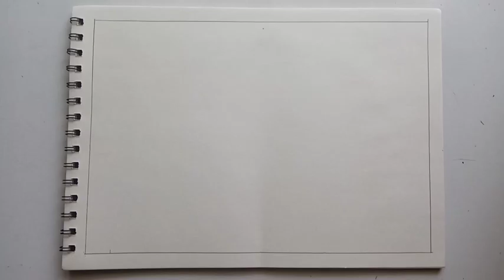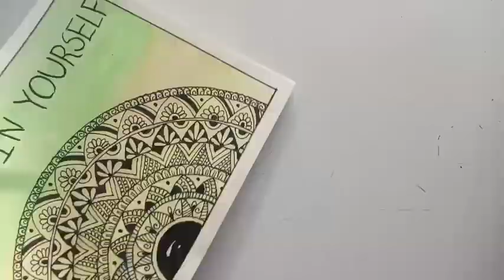How To Draw Mandala Art For Beginner || Watercolor Mandala Art || Easy and Simple Mandala Art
Material Used :-
1. Pen - @uniball_india
2. Drawing book - sundaram
3. Black Sketch Pen
4. Poster colours Painting

This video is about how to draw easy mandala art for beginners . Watercolor Mandala Art. This tutorial shown basic simple designs of drawing mandala. Drawing Mandala helps to keep the mind stress free and calm. So it's really easy start it, if you are new to it do give it a try !